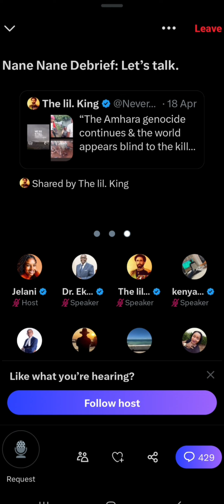Nane Debriefing! We are not giving up! We deplatform Ruto!!